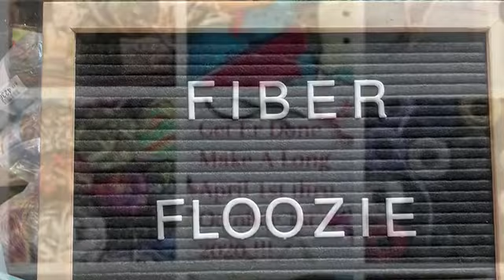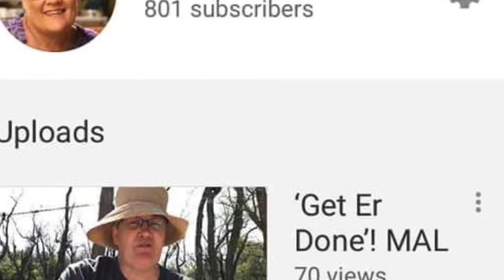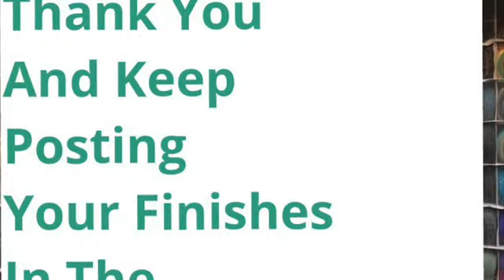Halfway Point Winner Get Er Done MAL!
I chose a halfway point winner for the Get Er Done MAL (make a long) on Facebook.
These are some of the pictures of finished projects posted there! This has been a lot of fun and I hope some of you join us for the next half running through October!! Have fun today!!

My Etsy shop